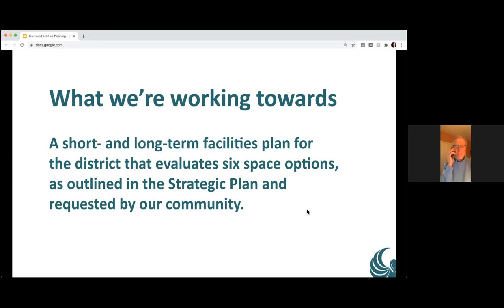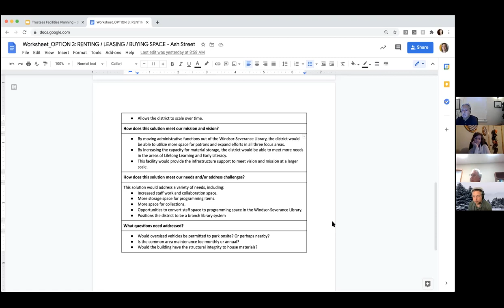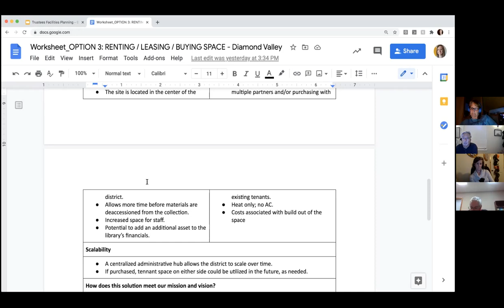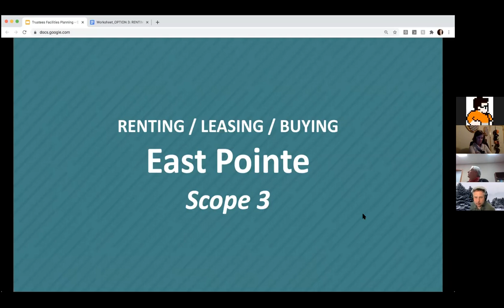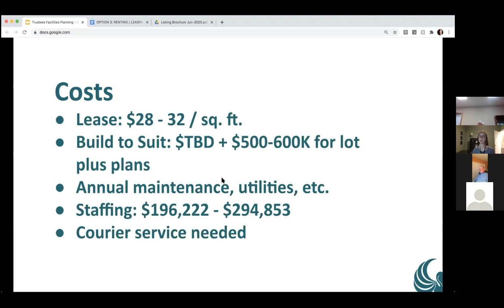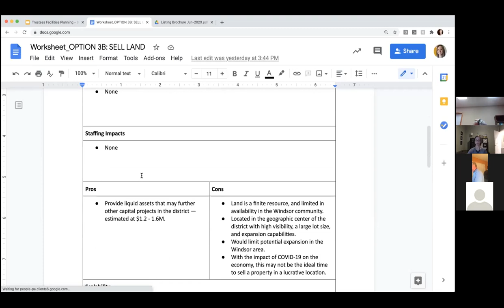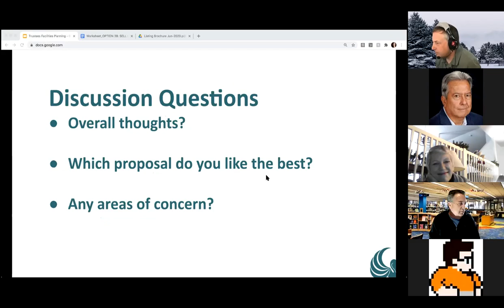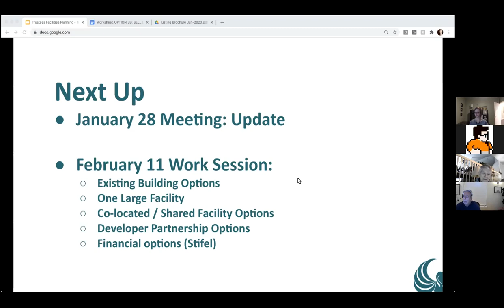Board of Trustees - Work Session - 01-14-21